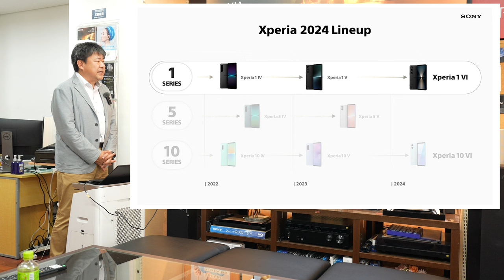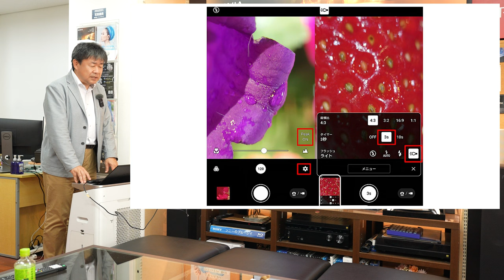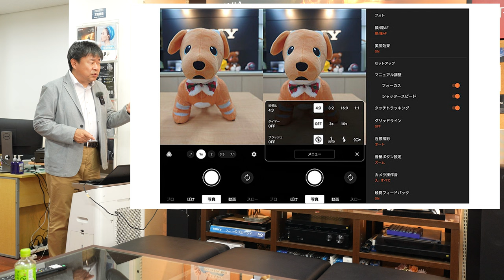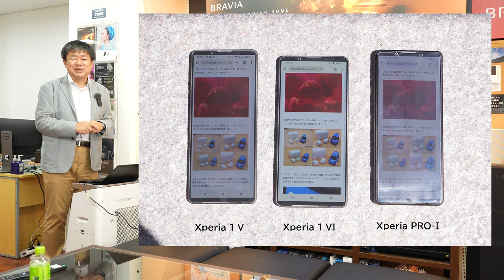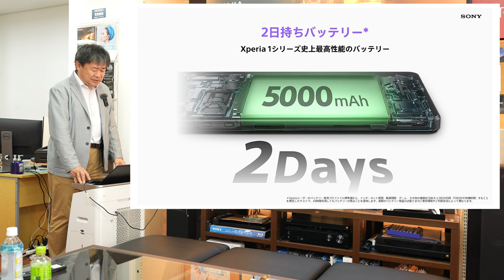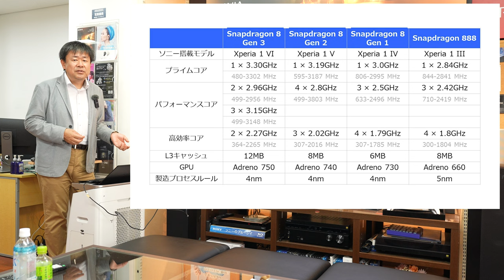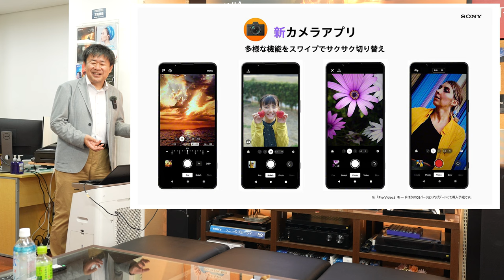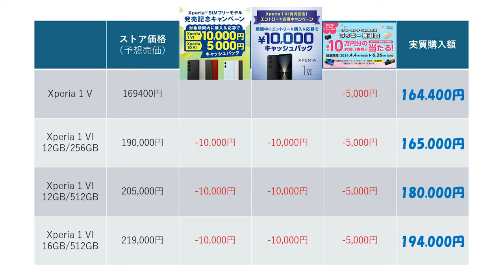Xperia 1 VI 新製品ソニーショップ店頭セミナー -テックスタッフ YouTubeチャンネル-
5月22日からソニーストアで予約販売を開始する新製品「Xperia 1 VI」の店頭セミナーです。寺田倉庫で行われた新製品体験イベントの様子を交えて実機の様子を紹介します。

※動画内で「ぼけ」撮影モードの際に調整ができないと言っていますが誤りです。静止画でも動画でもぼけの調整は可能です。お詫びして訂正させていただきます。

SIMフリー対応モデル『 Xperia 1 VI (XQ-ES44)』の詳細はこちら：

SIMフリーモデル発売スケジュール＆予定価格
RAM12GBモデルは6/21　RAM16GBモデルは8/23発売
ソニーストアでの予約販売開始は5/22（水）10時から

市場推定価格
RAM16GB/ROM512GB　219,000円前後（ブラック、グリーンのみ）
RAM12GB/ROM512GB　205,000円前後
RAM12GB/ROM256GB　190,000円前後

【当店blog記事】
【イベントレポート】Xperia １VI 特別体験会『Xperia Special Event 2024』レポート ：

【新製品】大容量メモリー選択可能なSIMフリースマートフォン『Xperia 1 VI』登場！速攻でモデルの概要をご案内します！